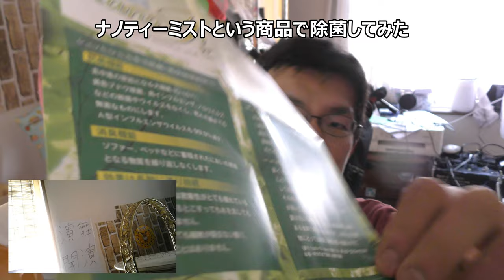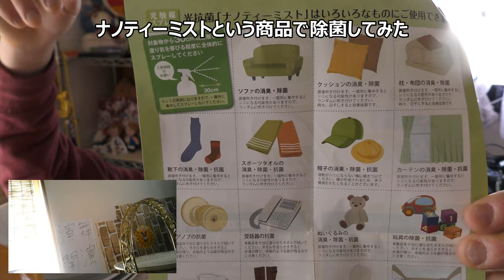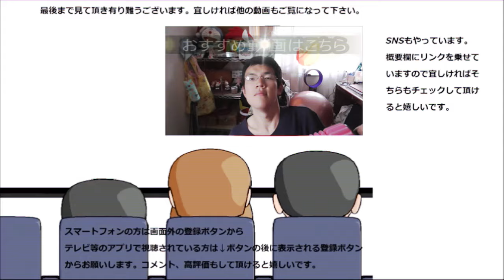光の力で除菌と消臭が出来るんですか！？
気候が変わってくると悩むのが花粉症ともう一つ、服の問題。
そんな服の問題を手助けしてくれる商品は光の力で除菌する？そんな事出来るのでしょうか？PALCCOATさんの商品を使ってみます。
贈り物は此方まで↓
〒153-0042